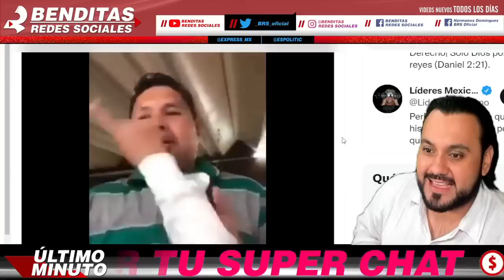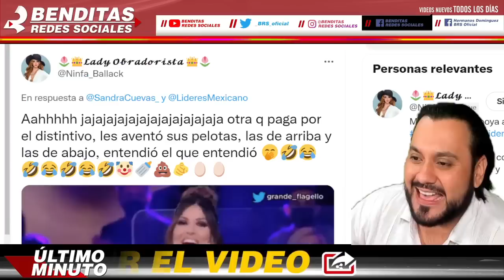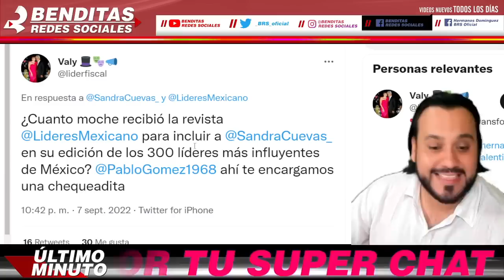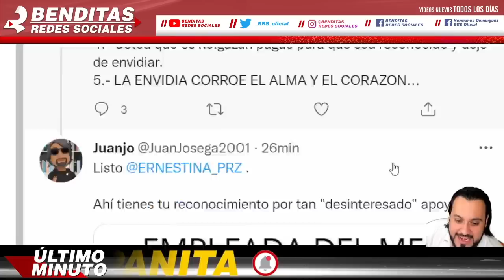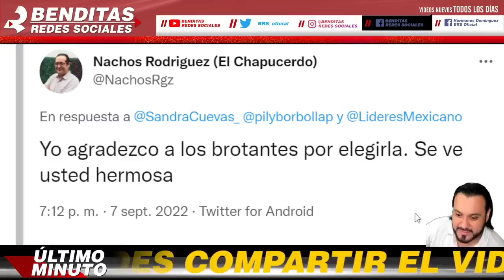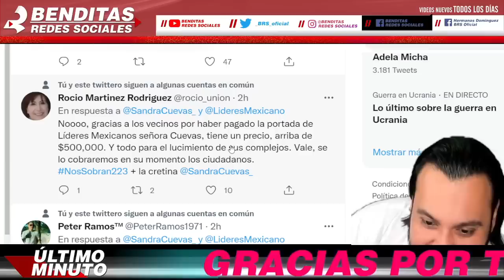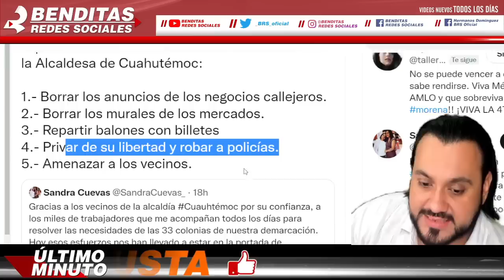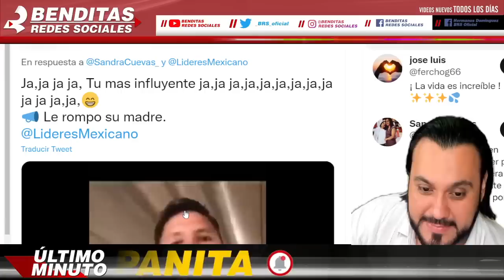¡ EL SOBORNO MAS GRANDE DEL MUNDO !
benditasredessociales,noticias,mexico,amlo,pri,pan,prd,lopezobrador,andresmanuellopezobrador